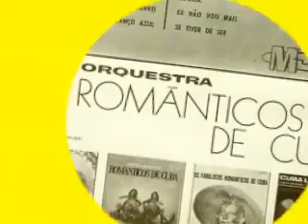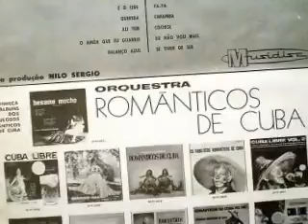Ed Lincoln - Cochise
By Preciso